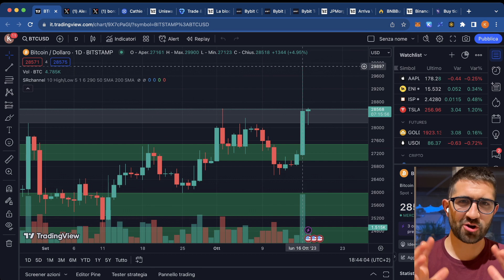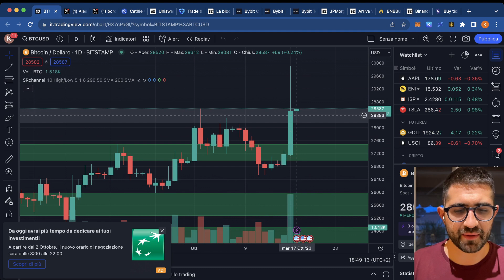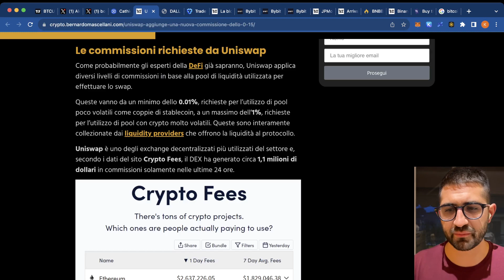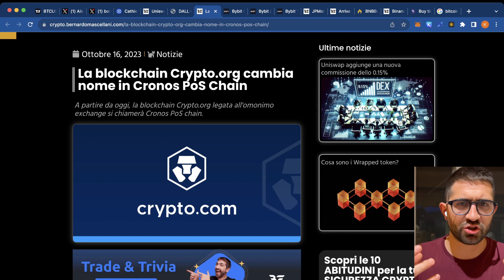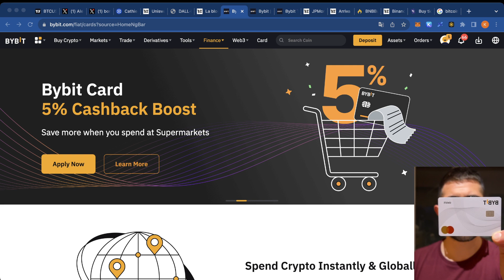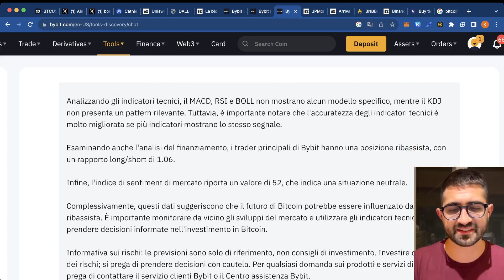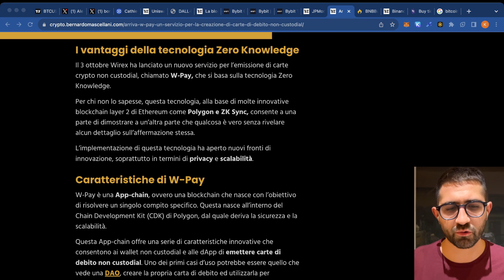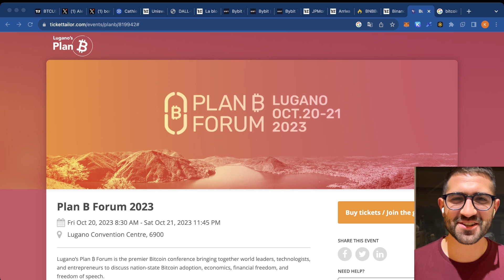BITCOIN: prove di ETF || NOVITÀ di CRYPTO.COM || SUPER CASHBACK con BYBIT CARD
Ecco le notizie nel panorama Crypto per stare aggiornati su tutto quel che accade.

Ho spiegato in diretta come funziona.

PERCORSI DI FORMAZIONE ✅ Crypto (in)Sicurezza è il primo percorso per imparare a operare in ambito Crypto e DeFi e a PROTEGGERE le proprie Cryptovalute (no, non basta il Ledger, ci vuole una strategia)

INVESTIRE IN ETF/AZIONI/OBBLIGAZIONI
💰 Entra in Scalable Capital (3 MESI di piano Prime+ GRATIS e 2,6% di rendita sulla liquidità depositata)

💳 FINECO (12 mesi di conto gratis per tutti + 50€ di buono Amazon se depositi lo stipendio)

Indice dei contenuti:
00:00 Che è successo a Bitcoin?
11:51 Uniswap introduce una nuova tassa
18:28 Novità di Crypto.com
22:27 Tante novità di ByBit (anche cashback al 5%)
33:46 BlackRock tokenizza on chain Real World Asset